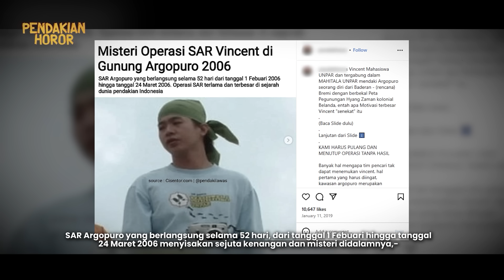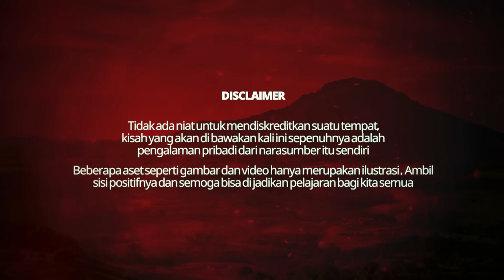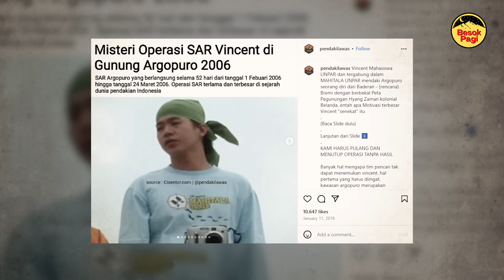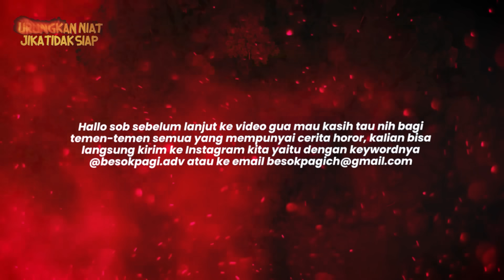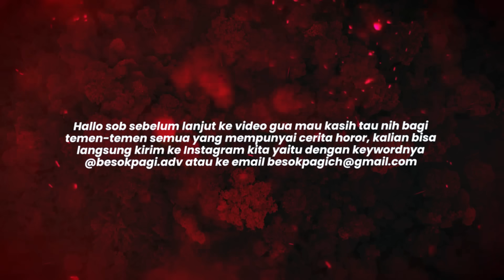FAKTA TERSERAM!! 52 HARI PENCARIAN VINCENT DI GUNUNG ARGOPURO, 17 TAHUN HILANG TANPA JEJAK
Kasus hilangnya Vincent ini tergolong unik. Sebab selama ini memang belum ada yang naik gunung hanya berbekal dengan panduan sebuah buku kuno, yang tentunya berisi rute perjalanan jalur kuno berikut dengan bahasa belanda.
Semoga teman - teman semua bisa mengambil sisi positifnya dan bisa menjadikan pelajaran bagi kita semua.